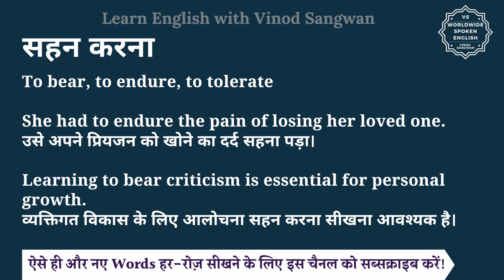सहन करना को इंग्लिश में क्या कहते हैं | sehan karna ki English | sehan karna ki spelling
इस वीडियो में आप सहन करना का हिंदी में मतलब समझेंगे और साथ में सहन करना का pronunciation भी सीखेंगें यानि की आप सहन करना के अर्थ के साथ साथ ये भी सीखेंगें की सहन करना को कैसे बोले या सहन करना को बोलने का सही तरीका क्या है |

तो बस एक मिनट में सीखिए सहन करना को|
Let’s learn Hindi Meaning of sehan karna in detail.

सहन करना का अंग्रेजी में अर्थ होता है
to bear, to endure, to tolerate

She had to endure the pain of losing her loved one.
उसे अपने प्रियजन को खोने का दर्द सहना पड़ा।

Learning to bear criticism is essential for personal growth.
व्यक्तिगत विकास के लिए आलोचना सहन करना सीखना आवश्यक है।